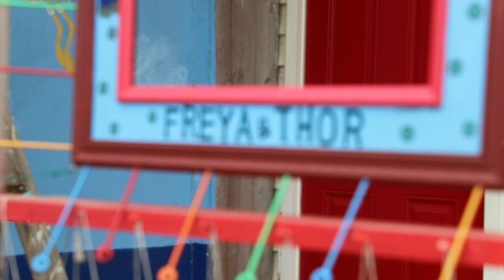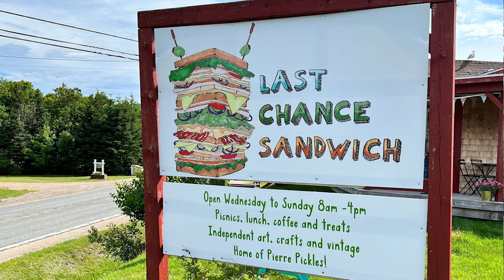Cabot Art Tales - Matt Zeilfelder, Co-Owner of Freya & Thor Gallery and Café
During a week spent exploring Cape Breton's Cabot Trail, I was fortunate to connect with Matt Zeilfelder , Co-Owner of Freya & Thor Gallery and Café in Chéticamp.

He shares the creativity that envelopes the gallery and cafe, the importance of art and music in the community, and the shop he and his partner, Erin,, also own, Last Chance Sandwiches, also in Chéticamp.

They're proud members of the Cape Breton Artisan Trail, created by the Cape Breton Centre For Craft & Design.

Enjoy this episode of the "Cabot Art Tales" series that shares the stories of some of the artists in this artistic, inspiring and beautiful part of the world.

Join the Modern Traveller Social Community!